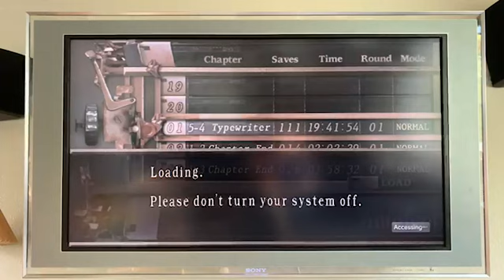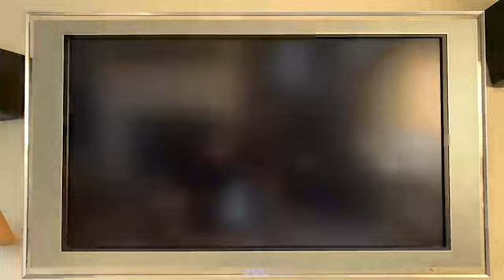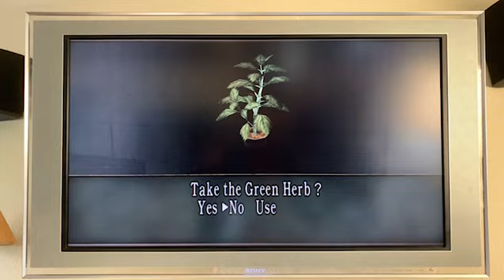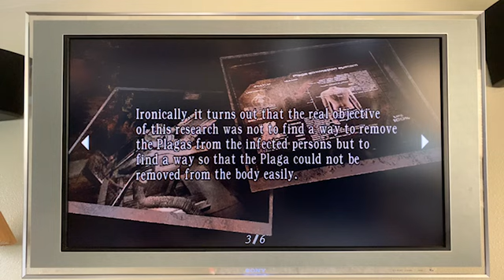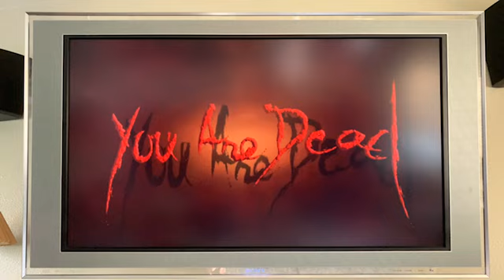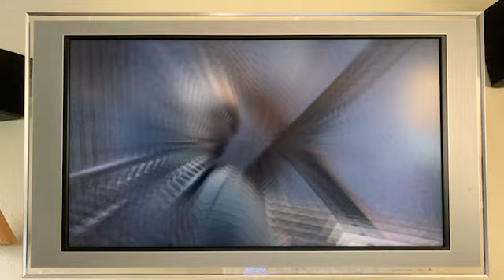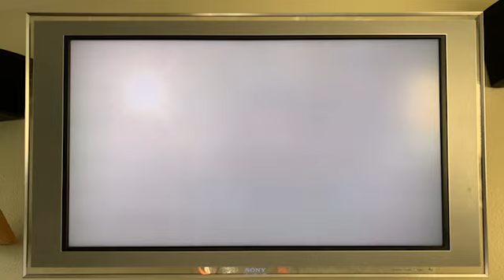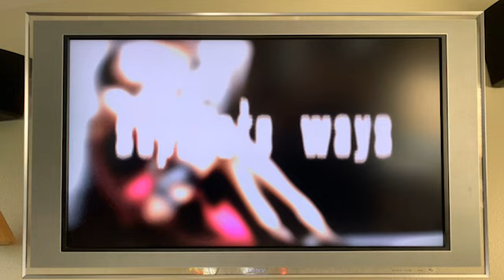Chillaxing and playing Resident Evil part 4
1 lik = 1 kit kat, review coming soon!!